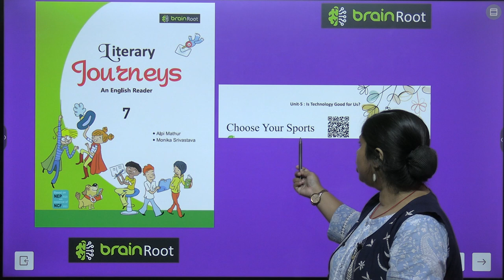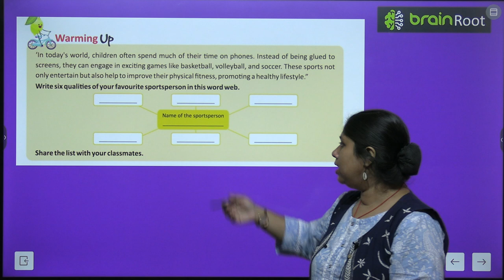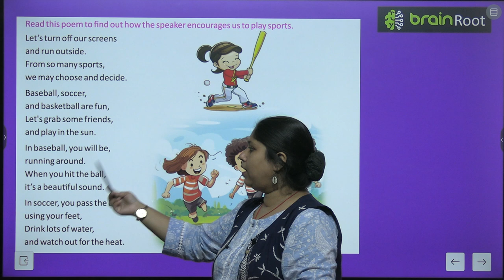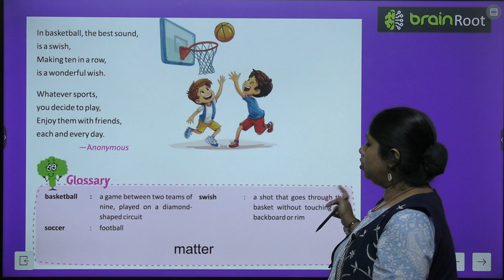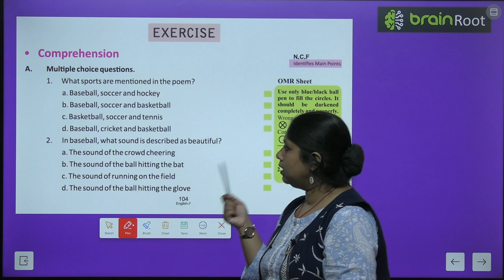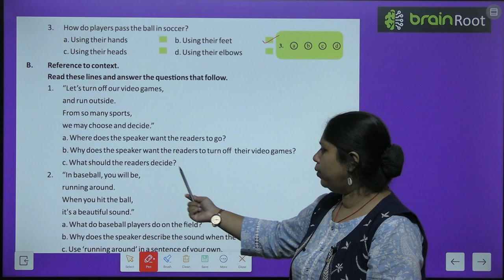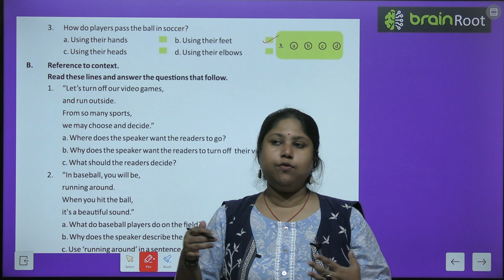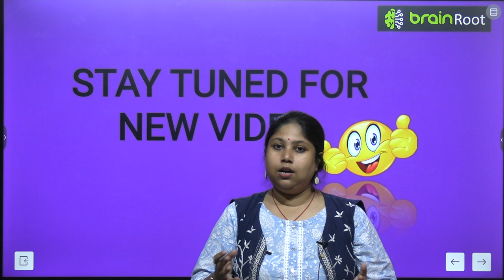BRAIN ROOT ENGLISH READER CLASS 7 CHAPTER 14 CHOOSE YOUR SPORTS